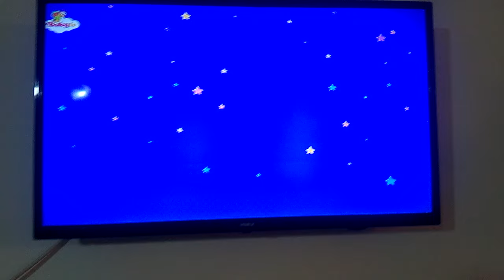What a wonderful day Evening Baby TV English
Daily routines have never been so fun! Is it a playtime or bedtime?
Time for a nap or time for lunch?
Morning, afternoon, evening and night, sing along with fabulous new songs that make any time
of day fun time! What a wonderful day Daily on Baby TV